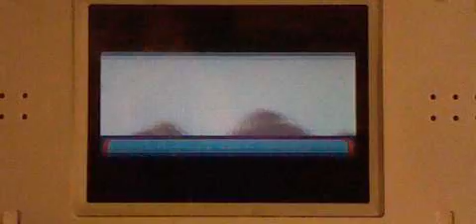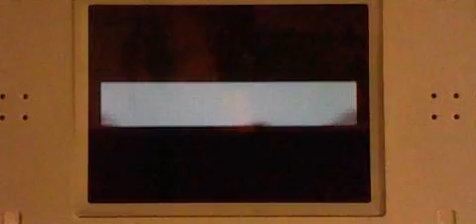Pokemon Sapphire Part 54: Mt. Chimney